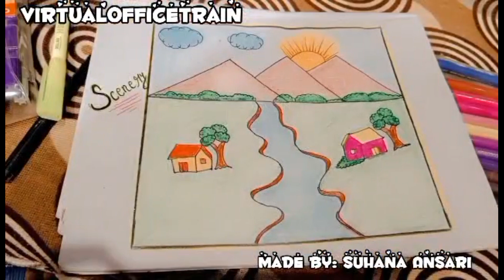Scenery Easy Drawing With Beautiful River and Mountain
In this YouTube video, you will learn how to create a stunning scenery drawing featuring a beautiful river and majestic mountains. Follow along as the artist demonstrates easy techniques to bring this picturesque landscape to life on paper.

Join me in this step-by-step tutorial on YouTube as I guide you through creating a serene drawing of a river winding through breathtaking mountains. This easy-to-follow video will help you master the art of capturing nature's beauty on canvas.

Discover the joy of drawing a tranquil scene with a flowing river and towering mountains in this YouTube tutorial. Perfect for beginners, this video will show you how to sketch and shade your way to a stunning landscape masterpiece. NatureDrawing RiverView ArtInspiration.

How To Draw Nature Scenery Easy,
How to Draw Easy Scenery,
Drawing Beautiful Scenery,
Beautiful Scenery Drawing,
How To Draw Beautiful Scenery Art,
How to draw easy and beautiful scenery,
Scenery drawing,
Pencil Drawing of Scenery,
How to Draw Beautiful Scenery Sketch,
How To Draw Beautiful Scenery With Pencil and Colors,